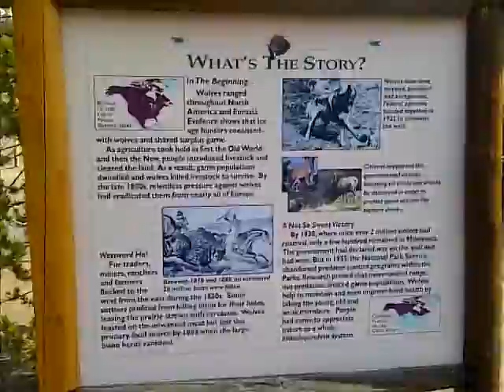wolf bear2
Another video of our morning trip to the Wolf and Bear Exhibit in West Yellowstone, Montana before we headed back into the park for our second day on top of the world.